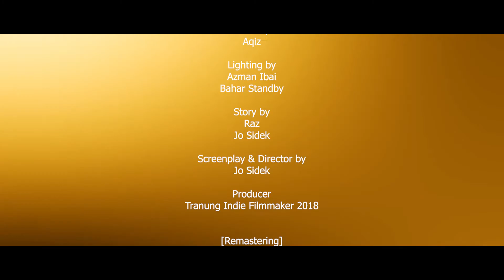(Short Film) Filem Pendek - Pengantin Tebusan [Remastered]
Produced by Tranung Indie Filmmaker
associated with
Shanana Production, HS Films, Snapcolor Production & Aqiz Pixel
Directed by Jo Sidek.
Asst. Director: Raz
D.P. : Tengku Azrul, Hillman & Aqiz
Editing: Hillman
Remastered Editing: Hillman

Version asal Filem Pendek ini telah ditayangkan pada 2018. Kami mengambil inisiatif untuk pembikinan semula fasa penyuntingan bagi meningkatkan lagi kualiti dan kesan khas suara pada filem pendek ini.